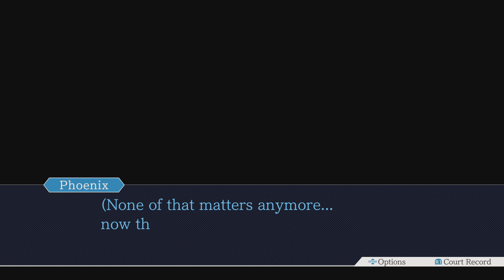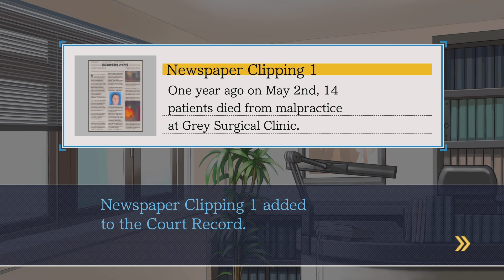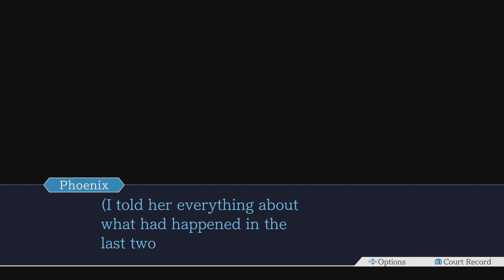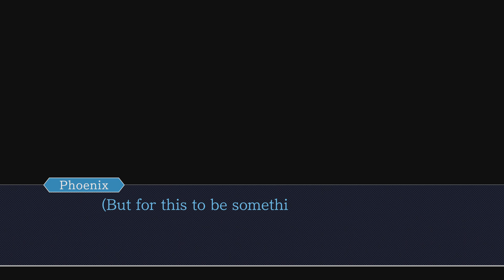Phoenix Wright: Ace Attorney Trilogy_20241003160555